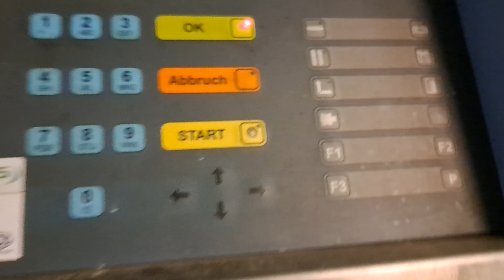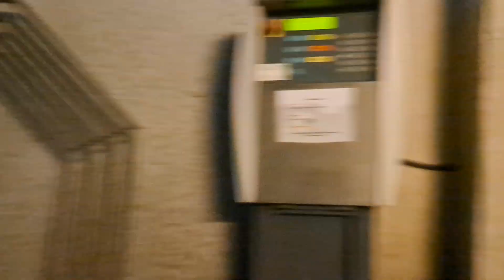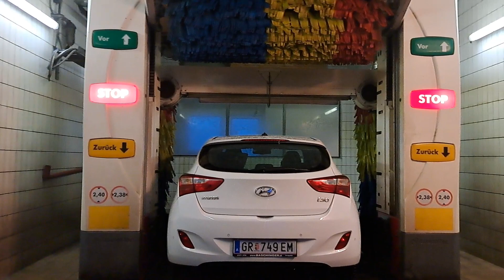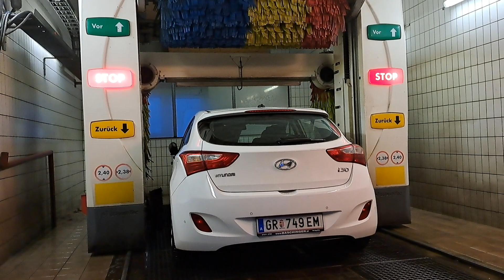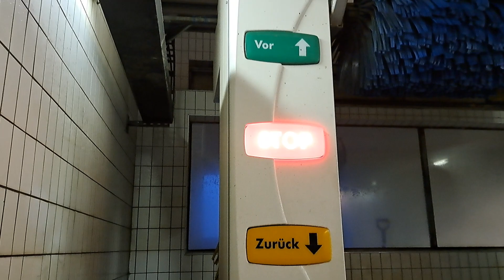washtec Softcare 2 pro Shell Design Autohaus baschinger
Rad walzen???